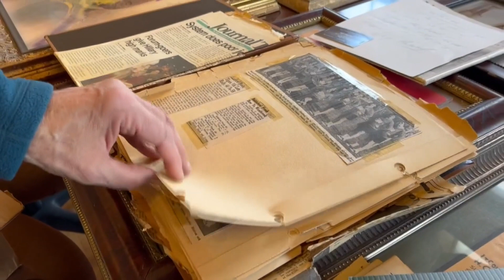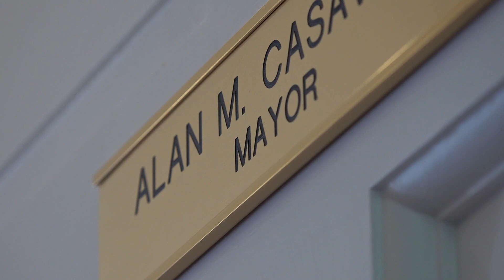Biddeford's mayor passes the torch after 6 consecutive terms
Election Day marks the end of a 12-year era for Mayor Alan Casavant. Two candidates are vying for the job, Susan Deschambault and Marty Grohman.